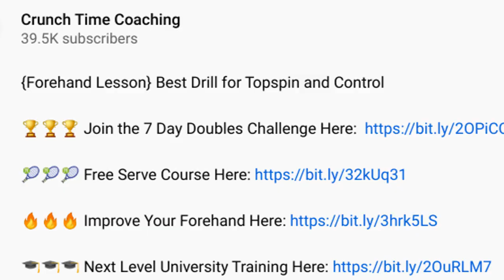Doubles Lesson: Avoid these 2 Bad Tennis Tips that cause you to lose matches!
How many times have you been told NOT to play tennis in No man's land or close the net on a doubles court?

If you have taken any lesson on doubles strategy you have been told countless times not to play in no man's land and to close the net.

As a result you probably barely practice your volley's in no man's land which is a HUGE mistake and you probably get LOBBED all day long because you have developed a BAD Habit of OVER CLOSING!!!

These are TWO really bad tennis tips if they are NOT properly explained by your coach.

If you are just being barked at by your coach to stay out of no man's land and close on the NET you need to watch today's tennis lesson!